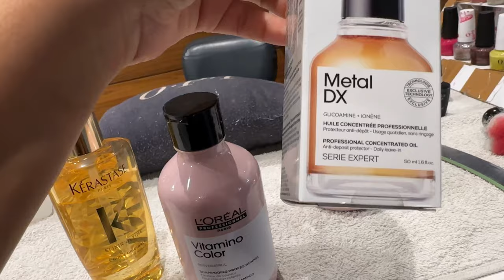Revealing my Hair color ❤️ | Hair transformation